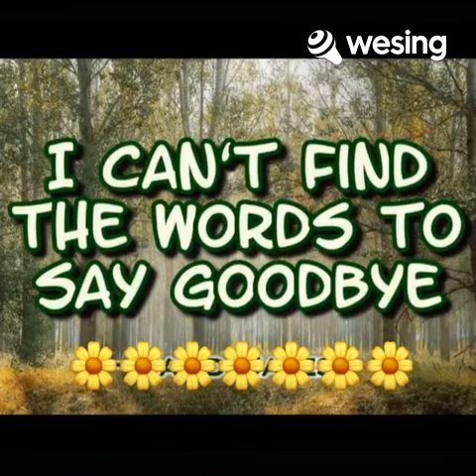I Can't Find The Words To Say Goodbye